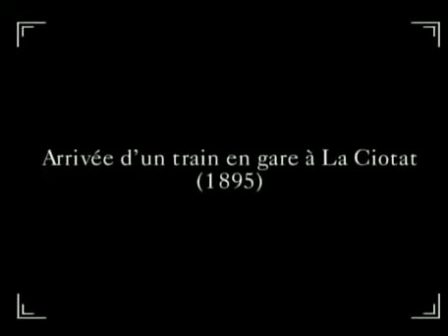L'arrivée d'un train à la Ciotat, film tourné par les frères Lumière en 1895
L'Arrivée d'un train à la Ciotat (1895) - Les frères Lumière